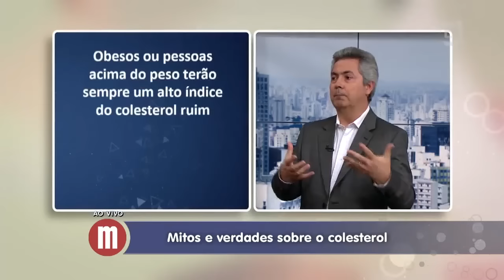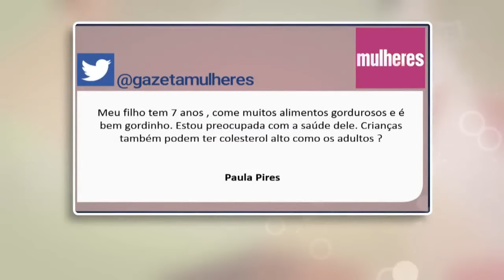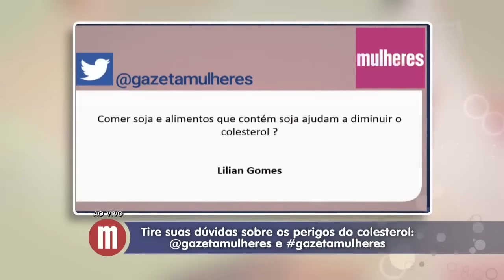Mulheres - Saúde: Colesterol alto x coração fraco (12/01/16)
Cuidar do coração é importante, e ás vezes é necessário readequar a nossa alimentação para deixa-lo batendo mais feliz, por mais tempo com uma maior qualidade. Para falar do assunto, o Mulheres recebe o Dr. Marcelo Cantarelli deixando seu CoraçãoEmAlerta sempre.